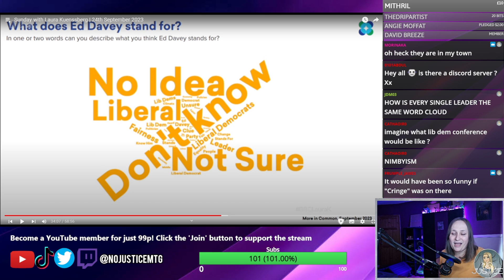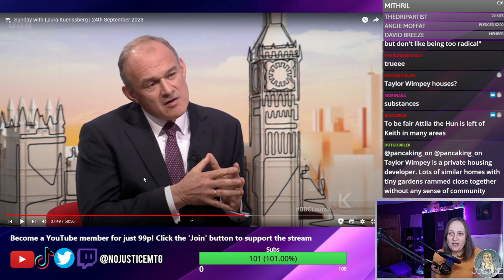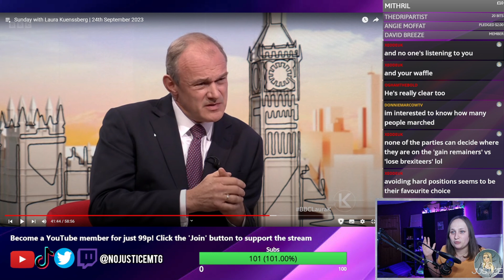Lmao the Lib Dems literally believe in nothing